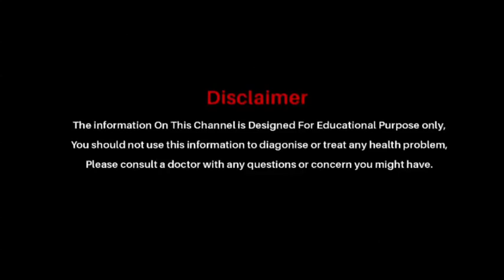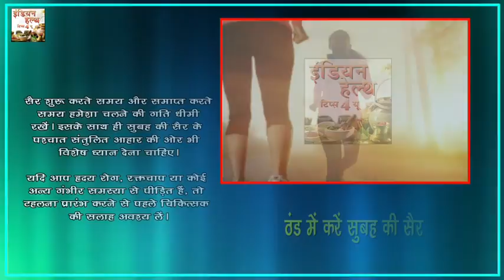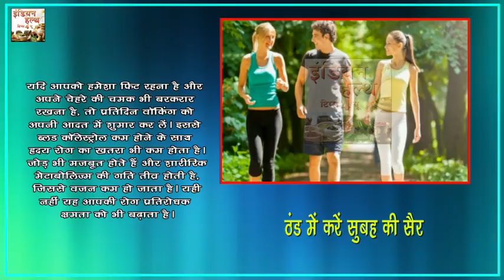ठण्ड मैं सुबह की सैर करने वाले रखे इन बातो का ध्यान || Indian Health Tips 4 U